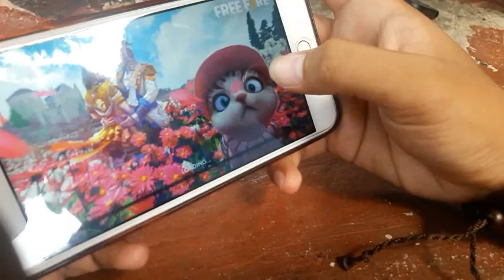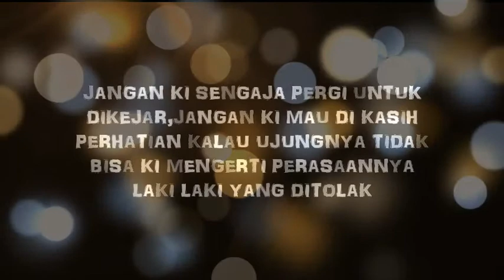HARGAI PERASAAN LAKI LAKI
DENGAR BAIK BAIK NAH